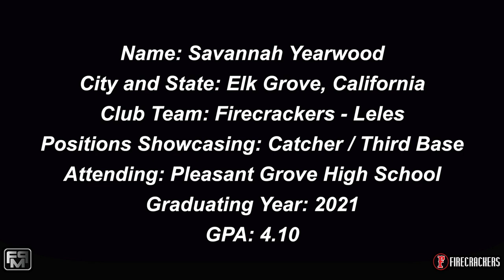2021 Savannah Yearwood Catcher and Third Base Softball Skills Video - Firecrackers Leles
2021 Savannah Yearwood Catcher and Third Base Softball Skills Video - Firecrackers Leles